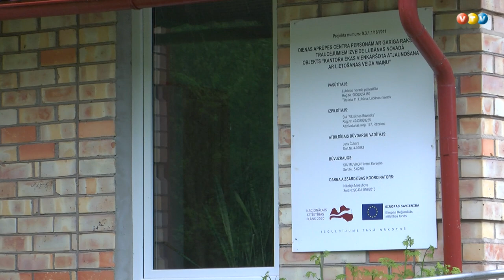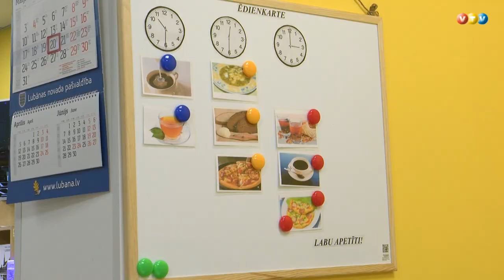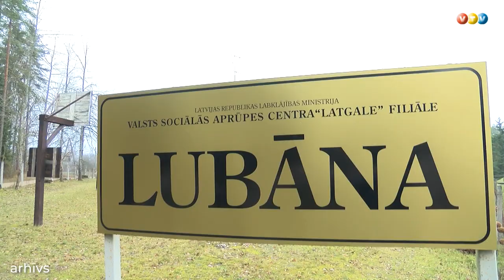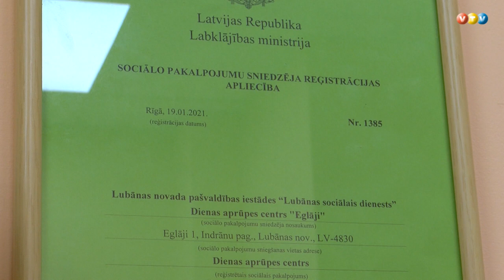Lubānā atklāts Dienas centrs cilvēkiem ar īpašām vajadzībām